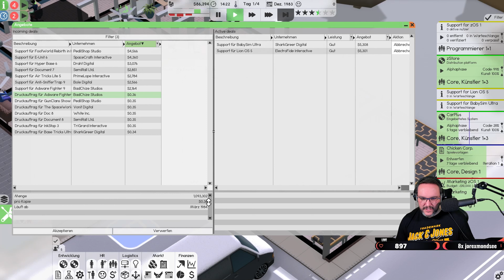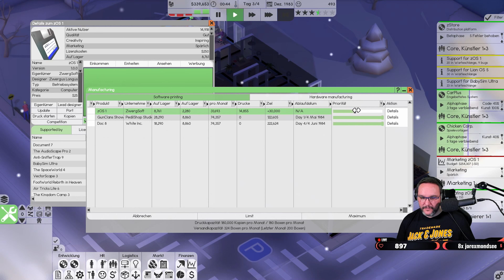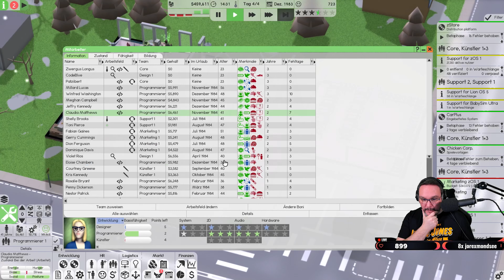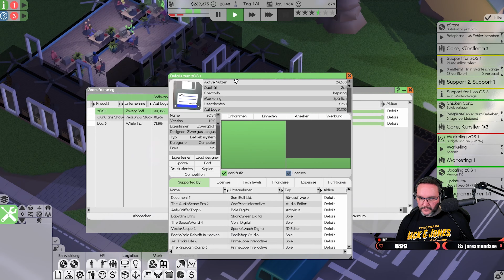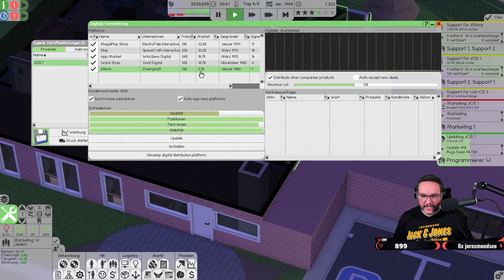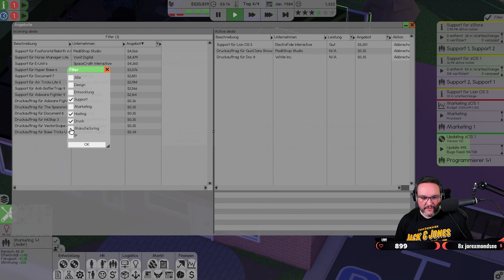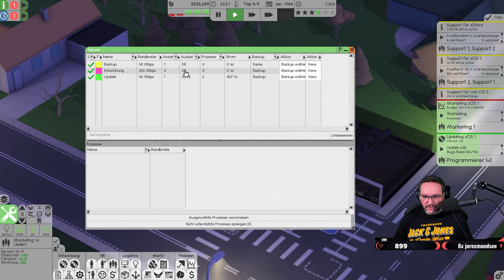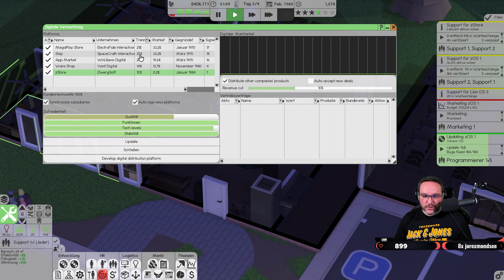Software Inc [S3|012] Let's Play deutsch german gameplay